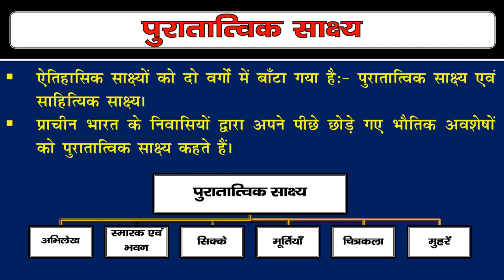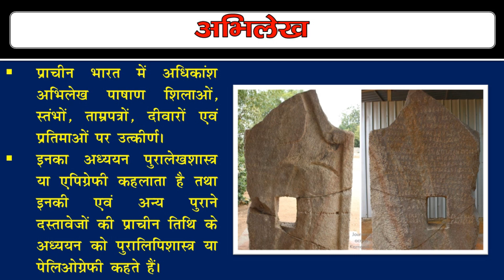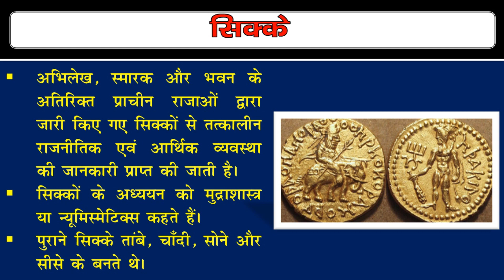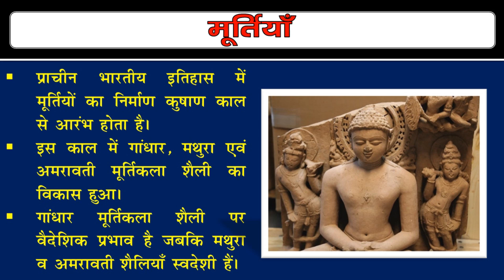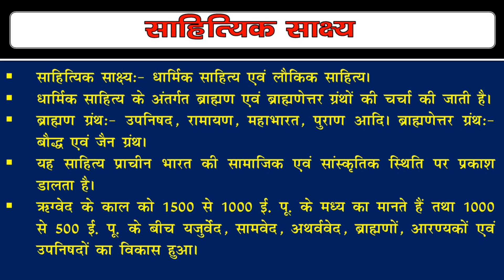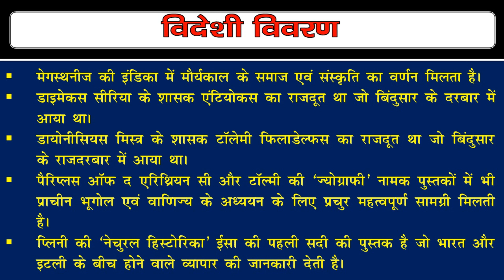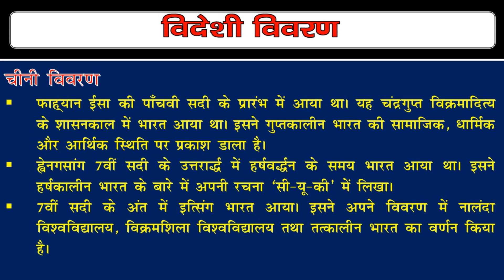🔥 प्राचीन भारतीय इतिहास के स्रोत | The Study | History By Manikant Singh | Audio 1